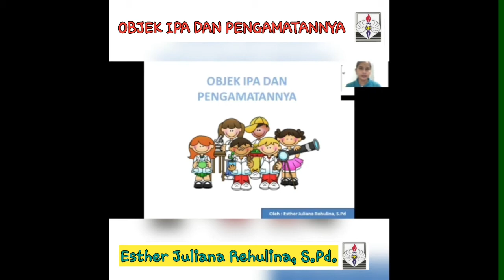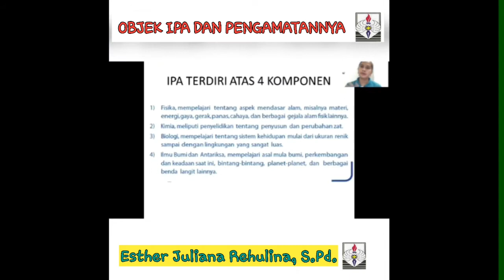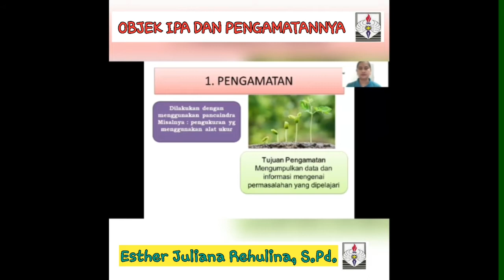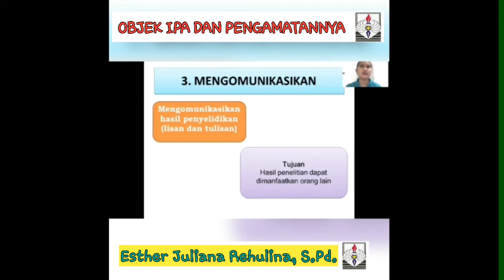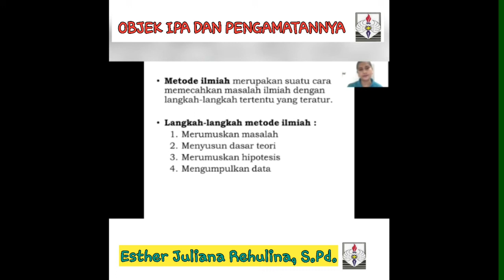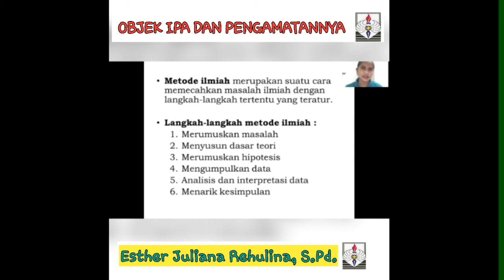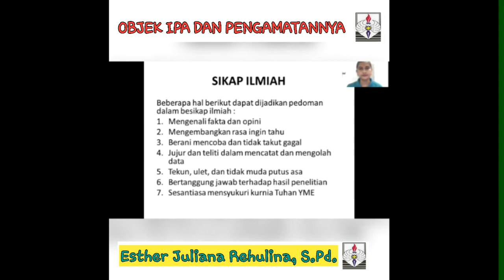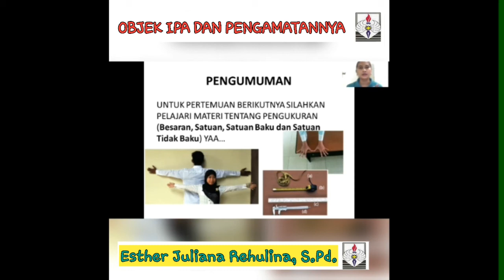IPA || Objek IPA dan Pengamatannya || Esther, S.Pd.